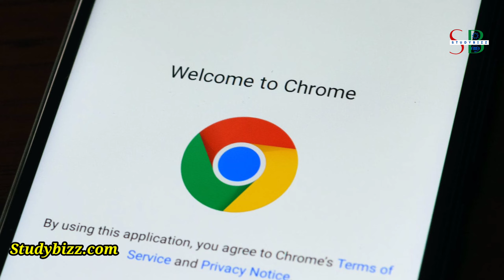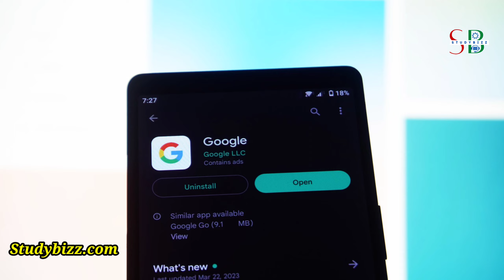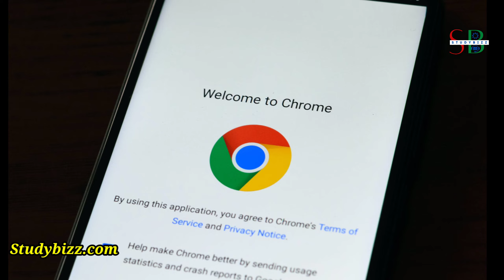ఈ తప్పు చేసారో మీ గూగుల్ అకౌంట్ శాశ్వతంగా డిలీట్ అయిపోతుంది | Google account | Studybizz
Complete details